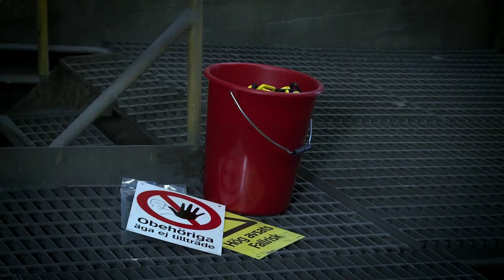Thore Flygel Showreel 2021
Thore Flygel - Skådespelare som även har haft en större scen i Roy Anderssons senaste film "Om det oändliga".